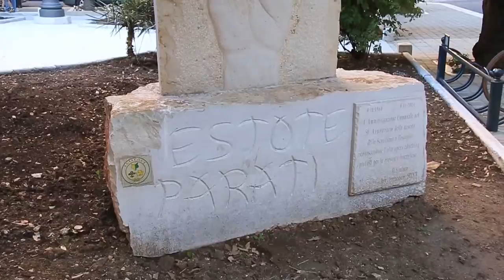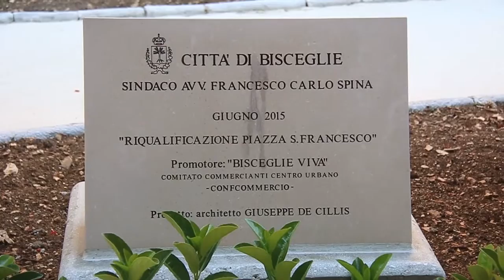Il nuovo volto di piazza San Francesco | Bisceglie in Diretta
Servizio a cura di Vito Troilo, riprese e montaggio di Fabrizio Ardito. Video di Bisceglie in Diretta.